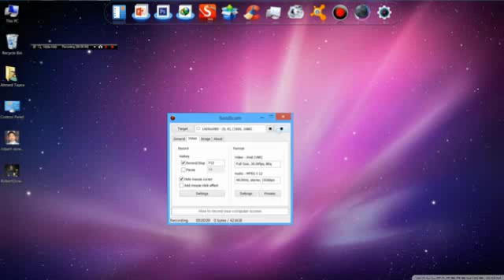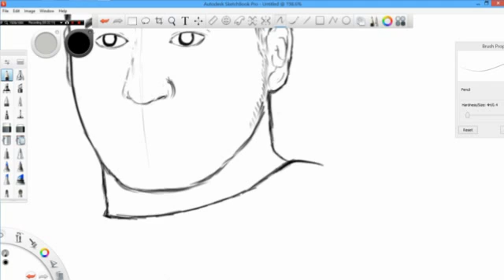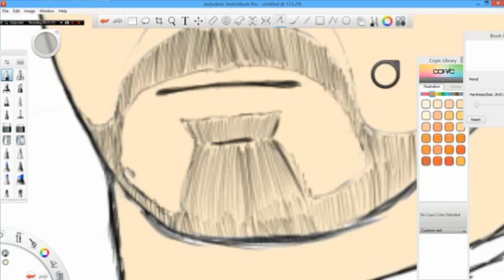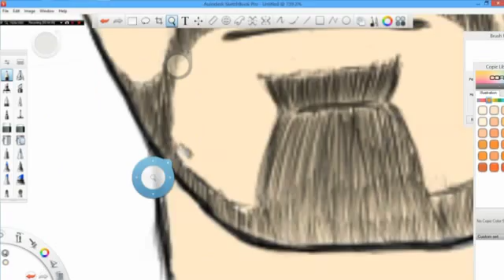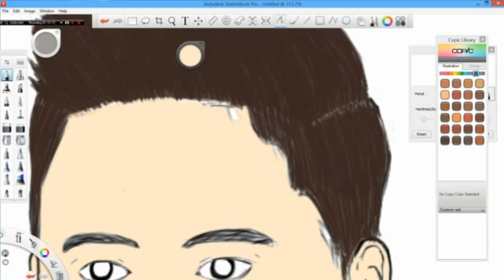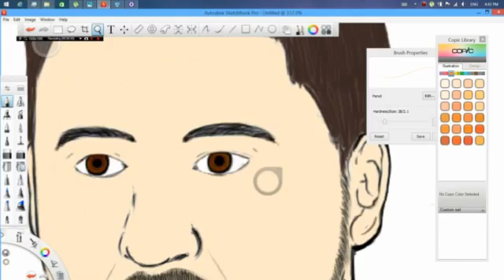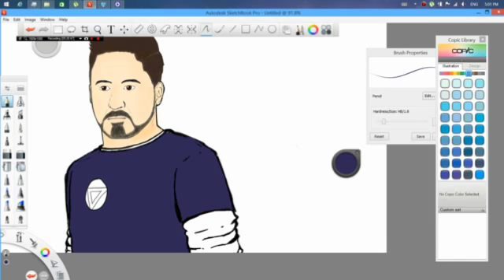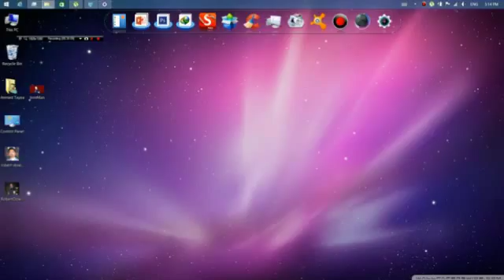Robert Downey Jr (Tony Stark / IronMan) - Sketchbook pro . TimeLapse #1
Robert Downey  Jr ( iron man ) drawn on ativ smart pc touch tablet by Sketchbook pro software using stylus pen (S pen) ..